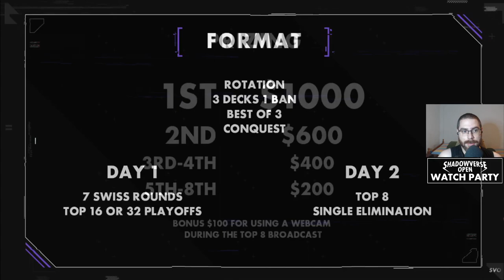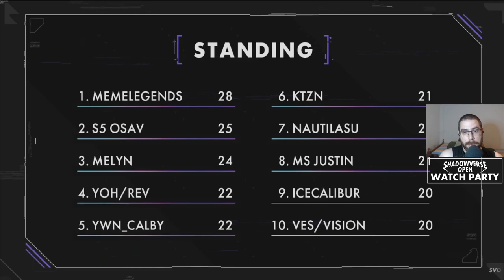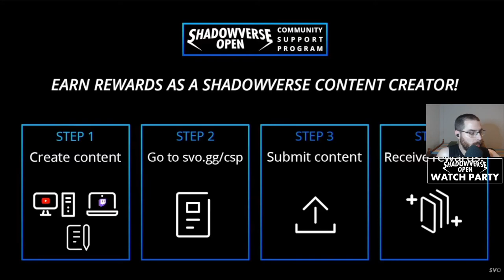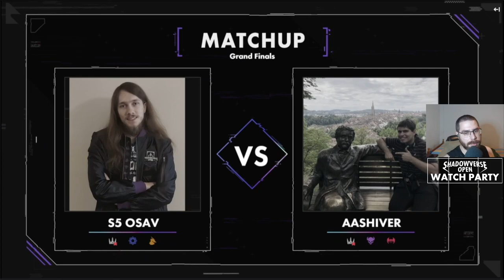Torneo SVO WEST Mayo 2023 | Shadowverse en Español